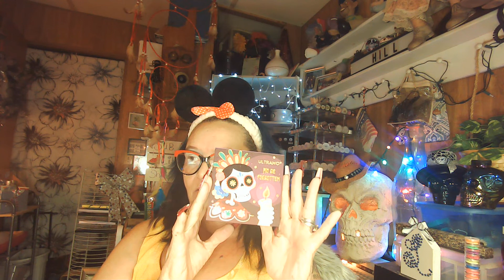womenwhocollab Friend Picked My Color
IG # HillBillYNailsmakeup                     AKA    LESLEY is my name
FB  Lesley logan

YouTube will treat it as a useless subscription and will automatically delete your subscription. Hope that we can support and help each other.
💎Another Gem we learn about YouTube 💎 Thank you for your Love & Support. Many Blessings to you and your family my friends!

"Your beauty should be that of your inner self. The unfolding beauty of a gentle and quiet spirit, which is if great worth in God's sight."

-1 Peter 3:4

Chelsie Gainey Picked My Colors

Jamie~
Jennifer~
Nina~
Jessica J~

           Ambassador for eboneeplushcreations
                   Her new store this is Ebonee nails

code Hillbilly15

Madam Glam
LesleyL30_1

Links That i Sub to Every month

@Scent Box                                9.72
@glowaddictbeautybox            23.99
@walmart box                              7.57

nails
makeup

1) Use the secret word mentioned in the video. Yes, there is a "secret"

3) You must be 18 years or older, and have a mailing address in the lower 48 states us for now

3) YouTube is not associated with this giveaway, and cannot be held responsible for anything in it🚫. All products were purchased by myself

4) I am not responsible for any allergic reaction or sensitivity to any of the items in the giveaway🤕😥. Please check the ingredients before use.

5) I am not responsible for lost or stolen packages, or those damaged in transit📮✉🚛✈📬. Once the USPS takes possession, it is out of my control. I am unable to replace the products.

6) Once the winner has been announced🎉, they have 48 hours to get in contact with me📲💻. If the prize goes unclaimed, a new name will be drawn.